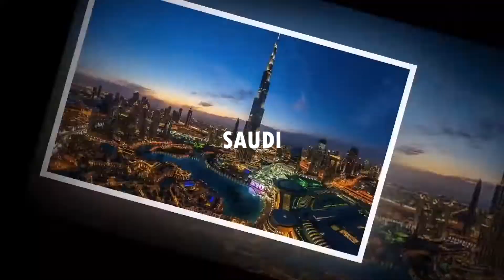Watford Shopping Malls Reopens today, June 15 2020